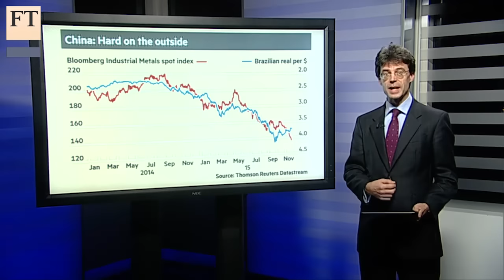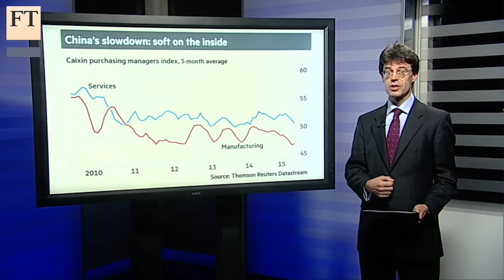Few investment options for ‘new’ China | Short View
China’s rebalancing of its economy from exports and heavy industry is working out better than many feared earlier this year. James Mackintosh, investment editor, looks at the difficulty of betting on China’s economy being soft on the inside but hard on the outside.